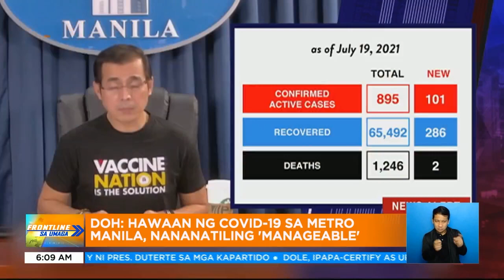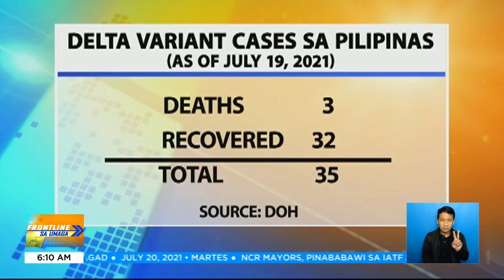Pres. Duterte, nagbabala ng mas mahigpit na protocols vs. Delta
FrontlineSaUmaga | Umakyat na sa tatlo ang nasawi dahil sa Delta variant dito sa bansa. Babala ni Pres. Rodrigo Duterte, posibleng magpatupad ulit ng mas mahigpit na protocols dahil sa nasabing variant. | via Greg Gregorio